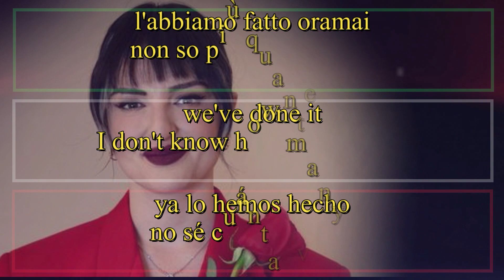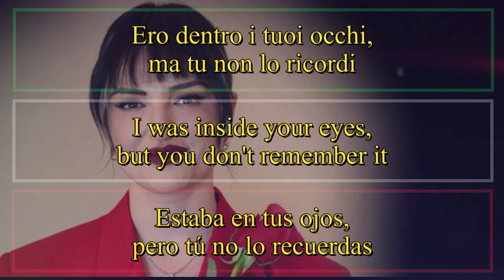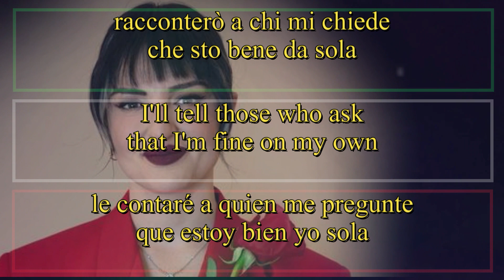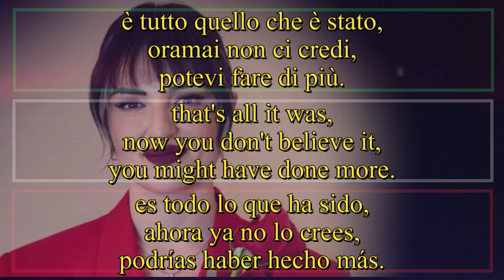POTEVI FARE DI PIÙ - Arisa - Sanremo 2021 (Letra Español, English Lyrics, Testo italiano)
Lasciarsi adesso non fa più male, non è importante
cosa ci importa di quello che può dire la gente?
l'abbiamo fatto oramai non so più quante volte
te lo ricordi anche tu?

Ci sono troppi rancori che ci fanno star male,
mi sono messa in disparte sola col mio dolore.
dove c'era dell'acqua, oggi solo vapore
potevamo fare di più.

A che serve cercare se non vuoi più trovare?
A che serve volare se puoi solo cadere?
A che serve dormire se non hai da sognare?
Nella notte il silenzio fa troppo rumore.

 A che serve una rosa quando è piena di spine?
Torno a casa e fa festa solamente il mio cane
ora i nostri percorsi sono pieni di mine,
sto annegando, ma tu non mi tendi la mano.

A che serve un cammino senza avere una meta?
Dare colpa al destino che ci taglia la strada?
Non importa se sono vestita o son nuda,
se da sopra il divano più niente ti schioda.

A che serve truccarmi se nemmeno mi guardi?
Ero dentro i tuoi occhi, ma tu non lo ricordi
noi di spalle nel letto più soli e bugiardi
ti addormenti vicino, ti svegli lontano.

Mi mancheranno i sorrisi che da un po' non vedevo
ti chiamerò qualche volta senza avere un motivo,
racconterò a chi mi chiede che sto bene da sola,
questo farai anche tu.

Cancellerò foto e video dal mio cellulare
solo per non vederti, né sentirti parlare.
ne avrò piena la testa e spazio sulla memoria
e chissà quanto tempo io ti amerò ancora.

A che serve morire se ogni giorno mi uccidi?
Dallo specchio ti vedo, mentre piango, tu ridi
è tutto quello che è stato, oramai non ci credi,
potevi fare di più.